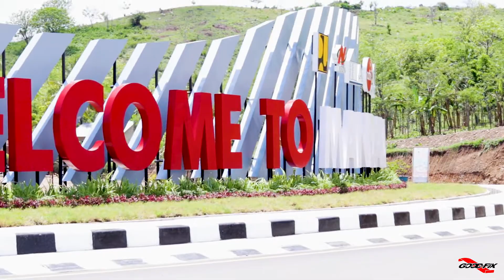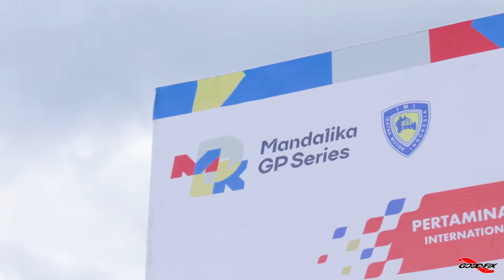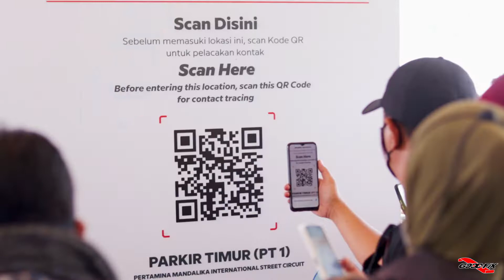GOODFIX Present: Goodlife Journey “Road To Mandalika”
Supporting NTB Expo for WSBK at Mandalika international street circuit Lombok 2021

The time has now come – after 24-years in the making and weathering the global pandemic – that the Lombok Circuit has been ‘gearing up’ and is finally ready to host its inaugural event this November 19-21.

For the first time since 1997, WSBK will be back in Indonesia with the final round of the 2021 season set to take place, at the scenic Mandalika International Street Circuit located on the Island of Lombok, east of Bali.

With divine beaches, the majestic Mt Rinjani and spectacular marine life to discover, the island of Lombok in West Nusa Tenggara has no shortage of attractions both in and out of the water. It’s no wonder that Lombok become one of the most popular destination in West Nusa Tenggara.

Enjoy Goodlife Journey Road to Mandalika!
In frame: Ducati panigale V2 wrapped PPF by Goodfix